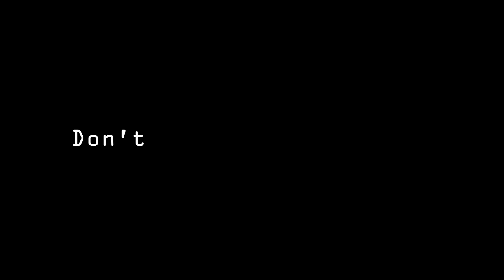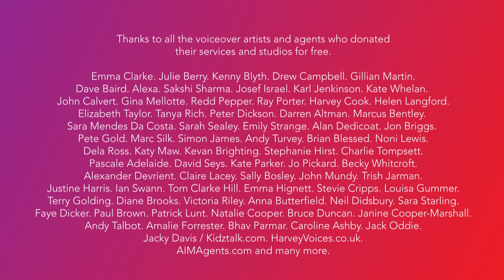Voiceovers United: 'Keep Talking'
Some of the UK's most-heard voiceovers encourage us to 'Stay at Home...Protect the NHS...Save lives and. Keep Talking.

Notes to Broadcast Editors:
The commercials and video are cleared for broadcast, use online etc. For PRS logging, please return the following details. 3 tracks appear in the audio.

1:
Title: Darkest Before the Dawn
Composed by: Adam Paul Courtenay Burns
Publisher: Trilogy
2:
Title: Big Bass Drum
Composer: Daniel Morris
Publisher: N/A
3:
Title: Bristol Street Bright Ideas
Composers: Daniel Morris & Roger Dexter
Publisher: Music 4 Limited